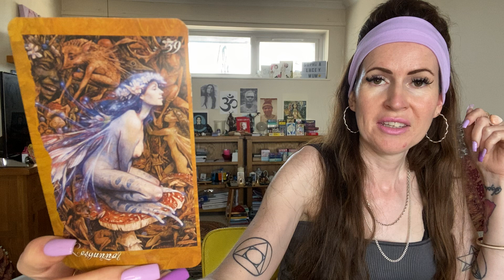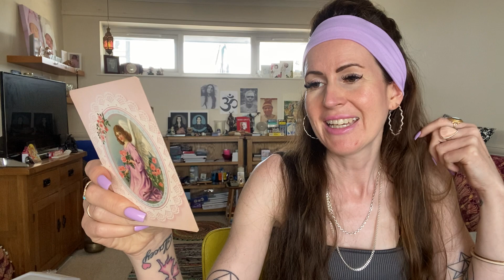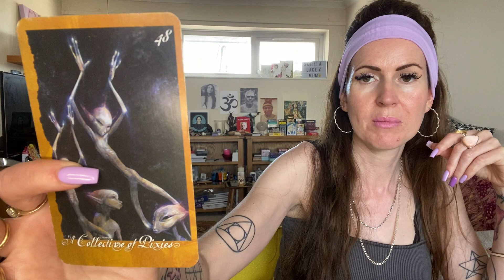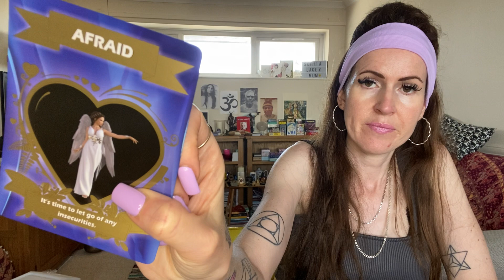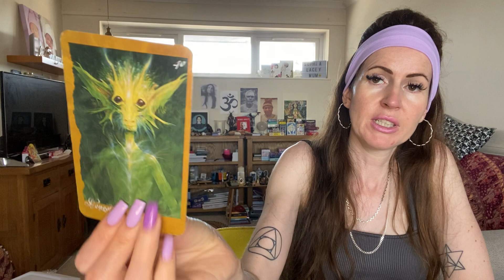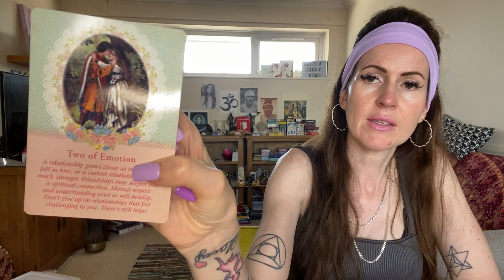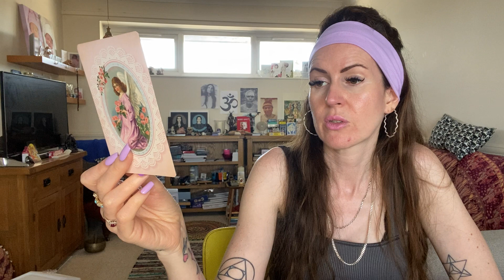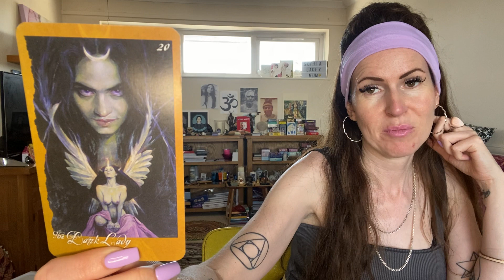TAURUS, VIRGO, CAP, AQUARIUS, GEM, LIBRA & LEO ZODIAC DAILY TAROT READINGS 💜 VIDEO 1💜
VIDEO 1 -

0:00 INTRO
2:19 TAURUS
9:20 VIRGO
16:44 CAPRICORN
24:40 AQUARIAS
30:08 GEMINI
36:17 LIBRA
41:56 LEO

WATCH VIDEO 2 FOR THE FOLLOWING ZODIACS:
ARIES
SAG
SCORPIO
PISCES
CANCER

💜PRICES 💜

£22 GBP- 10 MINUTE TAROT ANSWERING YOUR QUESTION

£42 GBP - 40 minutes Tarot LIVE Read via video call

£52 GBP - 60 minutes Tarot LIVE Read via video call

£52 GBP - 40 Minutes Video Call looking at your Personal Astrology Chart

£20 GBP - Deeper Consciousness Oracle Deck

(Overseas rate Includes a little extra for conversion/delivery fee)

The Tarot and my Spirit Guides channel messages through me.

I follow Gurus Sri Ramana Maharishi & Papaji.